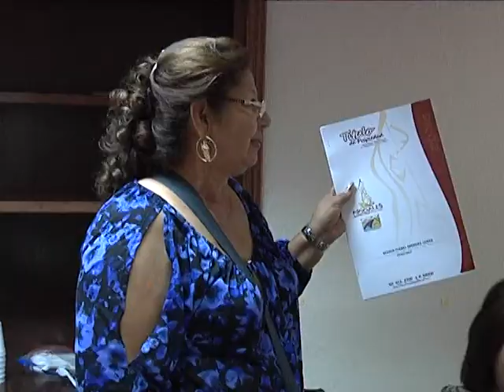2510-NOG-JACOBO ESCOBOZA (ENTREGA DE ESCRITURAS)